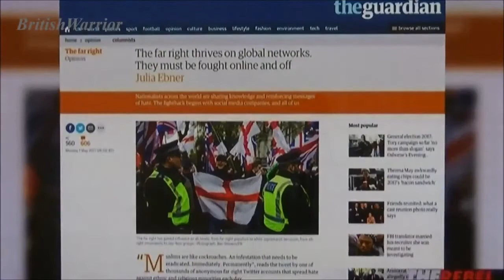Tommy Robinson vs Quilliam debate on Daily Politics with Presenter Andrew Neil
Tommy Robinson turned up at the offices of an anti-extremism think-tank claiming one of the organisation's authors had labelled him a "white supremacist".

Tommy Robinson debated his visit with Quilliam chief executive Haras Rafiq, along with Daily Politics presenter Andrew Neil and foreign affairs analyst Tim Marshall.

May 2017